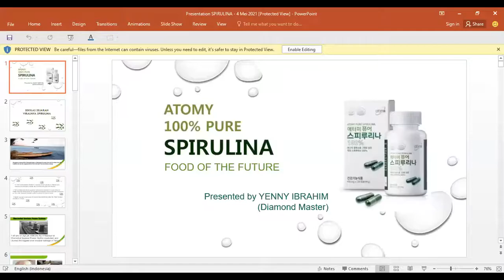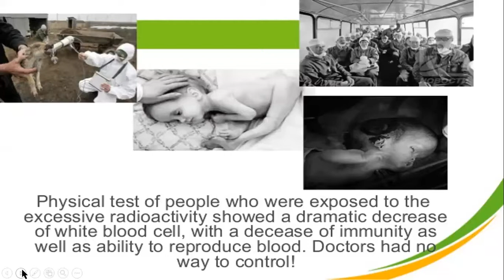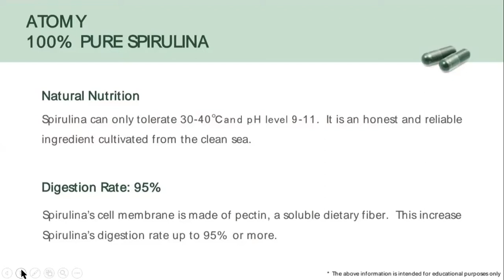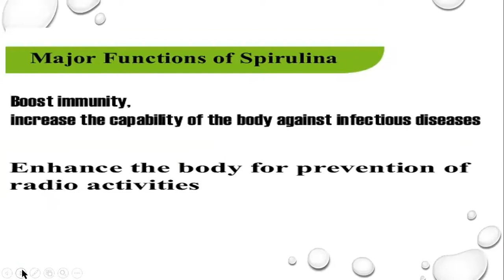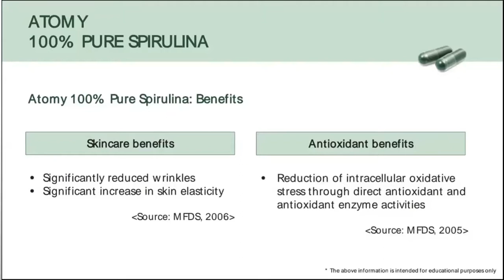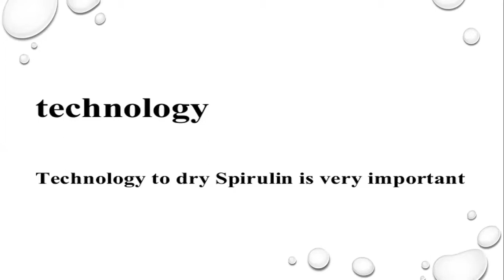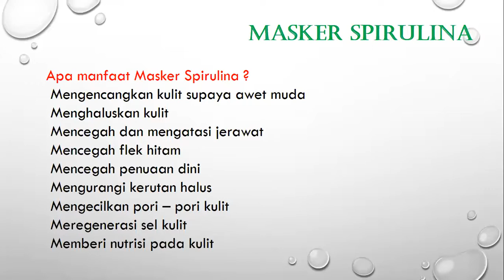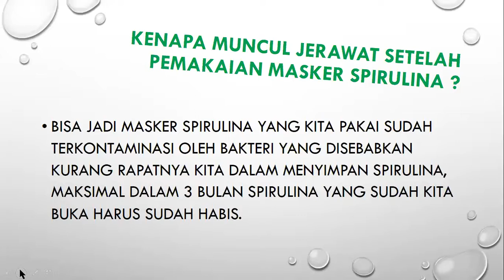Atomy Product Sharing (Atomy 100% Spirulina) by Yenny Ibrahim (DM)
Atomy Product Sharing Tuesday May 4th, 2021
Ace Global Mercy